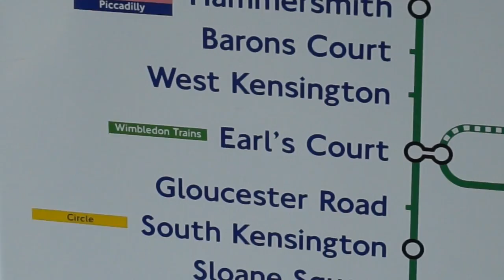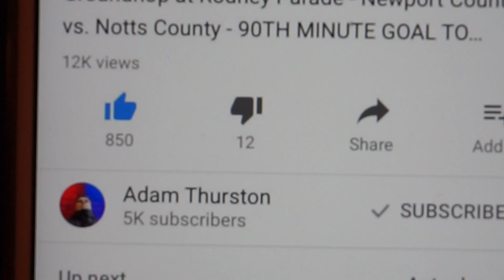Groundhop at Stamford Bridge - Chelsea vs. Middlesbrough - NEARLY CHAMPIONS!!!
Another video at Stamford Bridge... Enjoy!

300 likes?